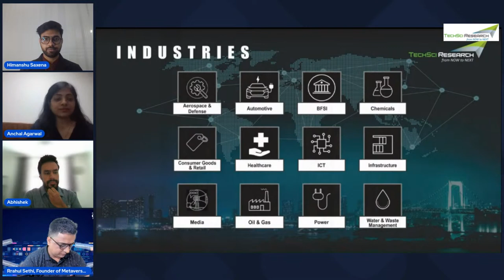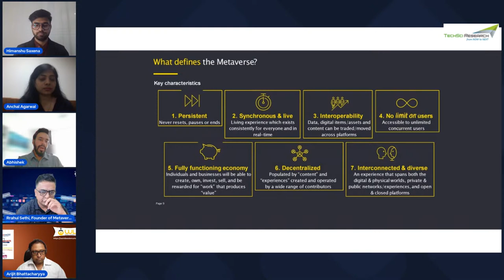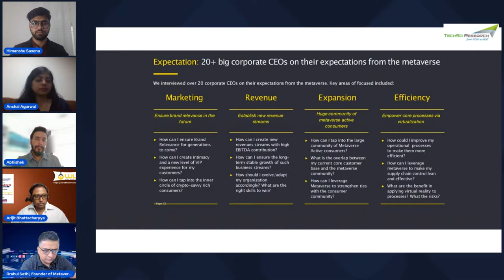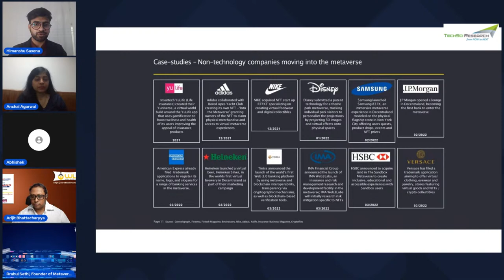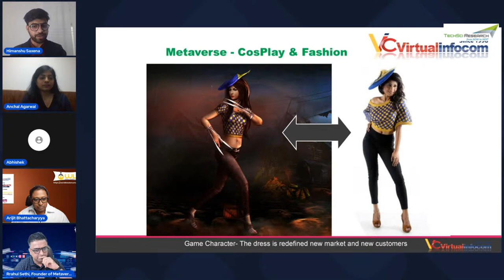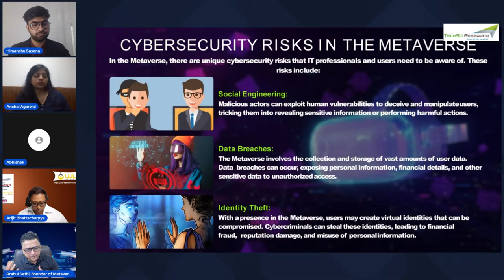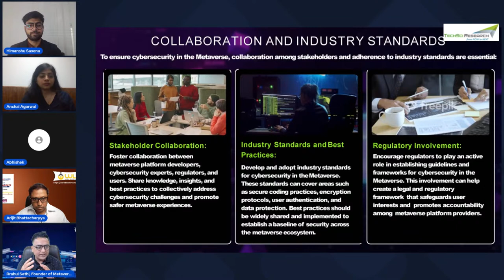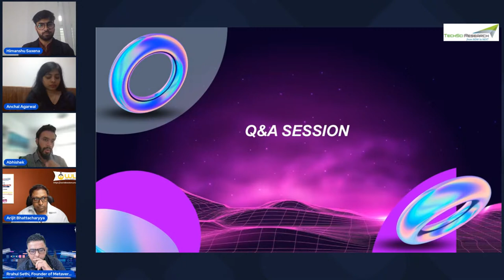Webinar - Future of Cybersecurity in Metaverse Era